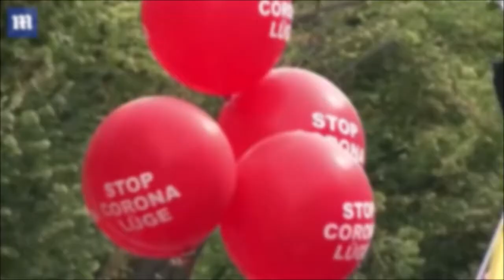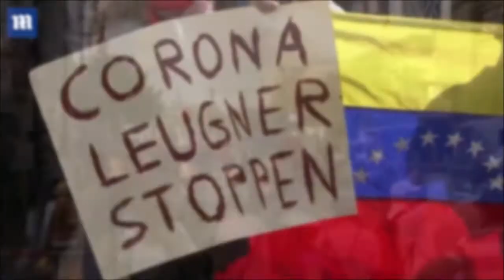Szary Człowiek - Pokolenie tysiącleci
stopkoronaparanoi Tylko My możemy to powstrzymać!
Treść wizualną stanowią ujęcia z protestów przeciwko restrykcjom związanym z tak zwanym "wirusem", które odbyły się w Londynie i Berlinie, choć nie tylko ;)
Dodam jeszcze na marginesie, że to autorski utwór.

My, zapomniani, opuszczeni
My, oszukani, zrozpaczeni
Chcemy mieć szansę, by zaistnieć
Chcemy mieć szansę, by móc żyć
My mamy dość beznadziei

My, bezrobotni, wykluczeni
My, zagubieni, uwięzieni
Chcemy nakarmić nasze dzieci
Chcemy móc godnie mieszkać tu
My mamy dość brudnej celi

My, wyszydzani, potępieni
My, ludzkich praw pozbawieni
Zasługujemy na szacunek
Nikomu nie czynimy zła
My też pragniemy być szczęśliwi

My, pokolenie tysiącleci
My, ciągle młodzi, już nie dzieci
Mamy dość wojen i przemocy
Mamy dość głupich, pustych kłamstw
Czas aby pokój był na świecie

Nie wierzcie tym, co wysyłają Was by walczyć
Nie wierzcie tym, co każą niszczyć i zabijać
Oni próbują Was oszukać
Oni chcą przelać Waszą krew
Nie wierzcie tym, co każą Wam umierać

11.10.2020